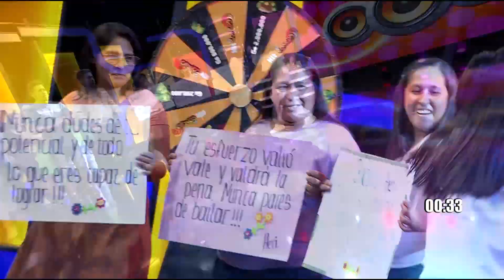HERI CRISTALDO - TALENTO